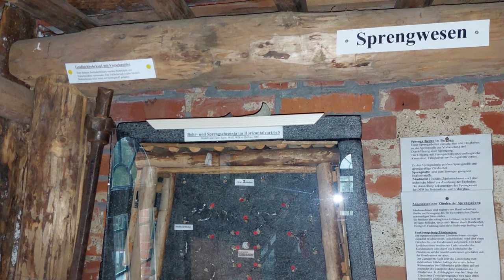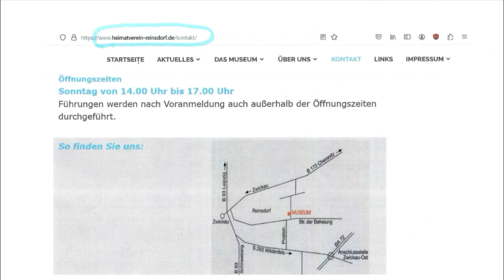Begrüßung vor dem Museum in Reinsdorf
Kommt mit auf eine kurze Bergbau-Entdeckertour.
Das Heimat- und Bergbaumuseum in Reinsdorf ist der letzte Zeuge des Steinkohlenbergbaus im Landkreis Zwickau, der besichtigt werden kann.

Es werden weitere Videos mit ehemaligen Bergmännern und anderen Personen folgen, die zu Objekten im Museum viel Spannendes zu erzählen haben.

Mit „Gästeführungen Dr. Ute Haese“ haben Sie die Lösung gefunden, wenn Sie mehr über die sehenswerten Stadt Zwickau und die Umgebung erfahren möchten. Sie wollen nicht nur schöne Fotos anschauen, sondern auch mehr zur Geschichte dahinter bei einer Stadtführung erfahren?
Oder sogar sich Inspiration für eine private Gästeführung bekommen?
Dann sind Sie hier genau richtig!  Regelmäßig lade ich ein neues Video hoch.

▬ Weitere Infos zu Gästeführungen in und um Zwickau ▬▬▬▬▬▬▬▬▬
Unterhaltsam und interessant: mehr gehen, mehr sehen, mehr erleben.